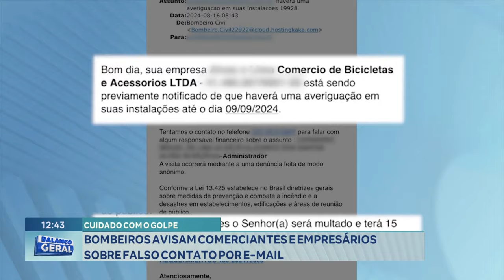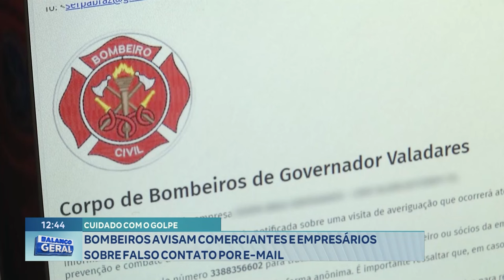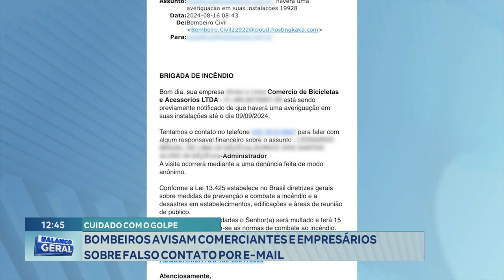Cuidado com o Golpe! Bombeiros Avisam Comerciantes e Empresários sobre Falso Contato por E-mail.